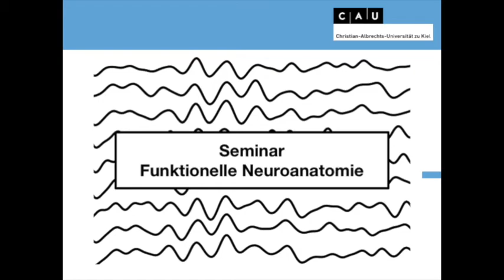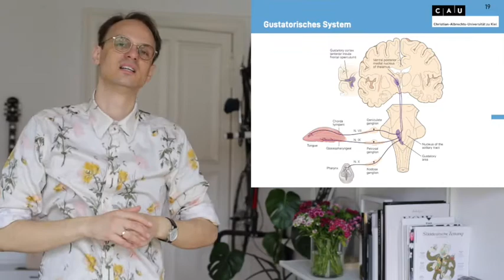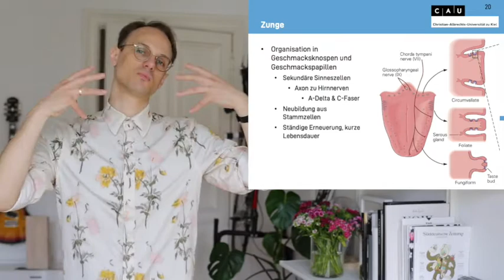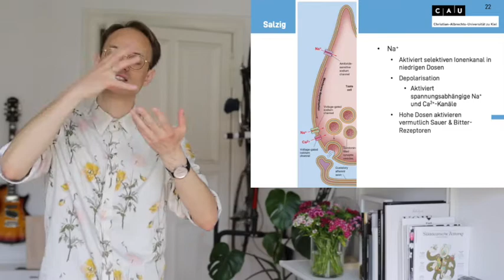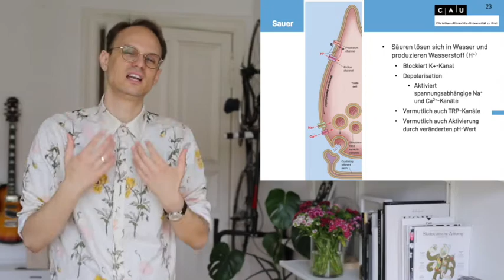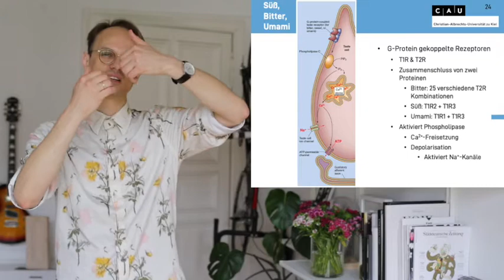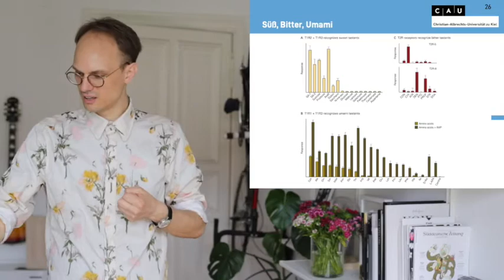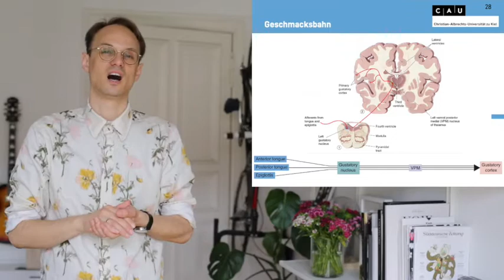Vorlesung Biologische Psychologie S12_2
Biologische Psychologie
Christian-Albrechts-Universität Kiel

Geruch
Olfaktorische Reize
Riechsinneszellen
Riechbahn
Kortikale Verarbeitung
Geschmack
Gustatorische Reize
Geschmacksknospen
Geschmacksbahn
Kortikale Verarbeitung